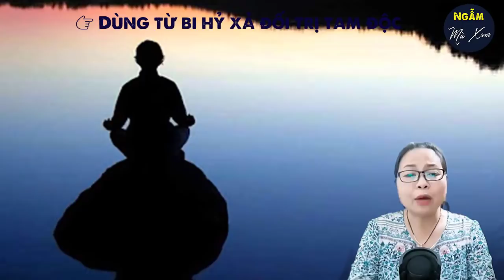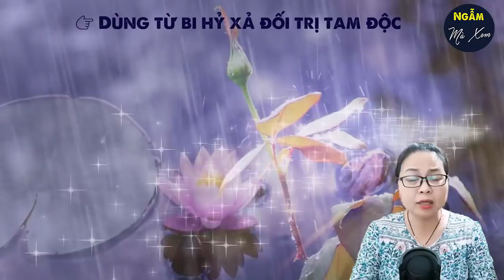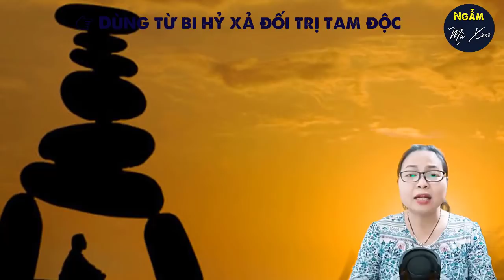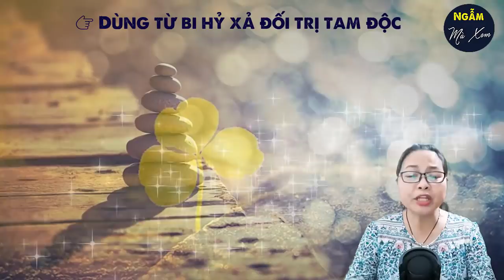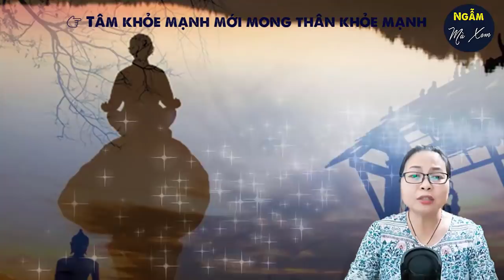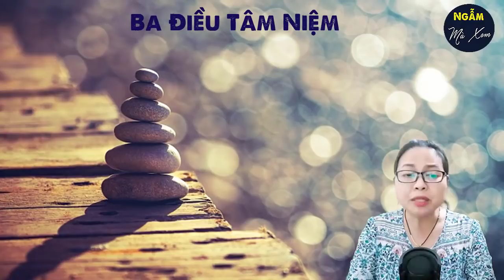👉 LỜI HAY Chưa Hẳn Đã CHIẾM ĐƯỢC LÒNG NGƯỜI Triết Lý Cuộc Sống Hay Đến Thâm Sâu Buốt Não | NMX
Có người nói ngọt như rót mật vào tai, nhưng hàm ần châm chọc mỉa mai. Để đạt mục đích họ nói lời đường mật nhưng không thật tâm, âm mưu hiểm độc, đấy là sự dối mình dối người. Chính vì vậy những người nói lời hay chưa hẳn đã chiếm được lòng người. Cùng nghe ngay triết lý cuộc sống thâm sâu buốt não này để thức tỉnh nhé